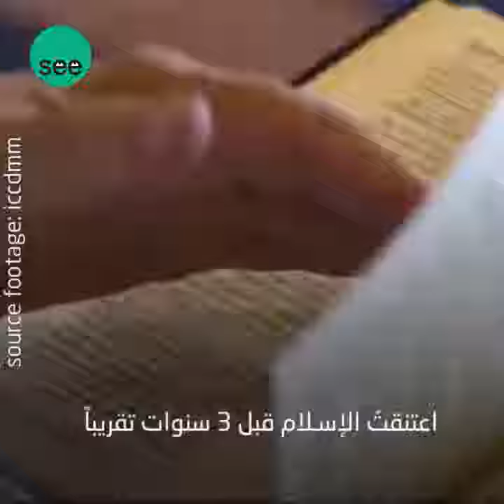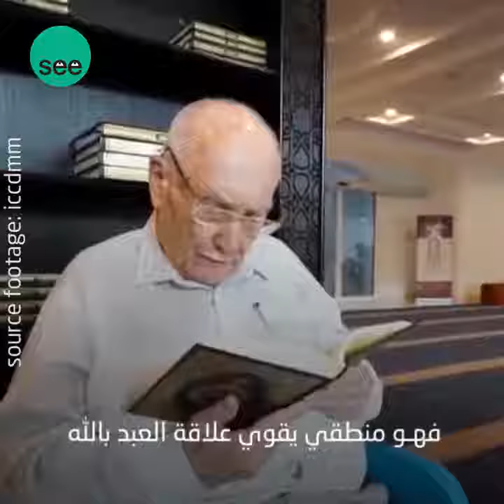نمساوي مسلم يتوفى أثناء الصلاة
‏اعتناق الإسلام ، توفى أثناء الصلاة ، نمساوي يعتنق الإسلام بالدمام ، مهندس نمساوي مسلم